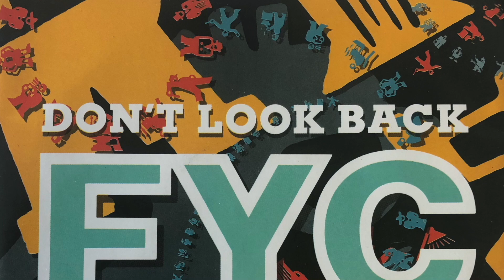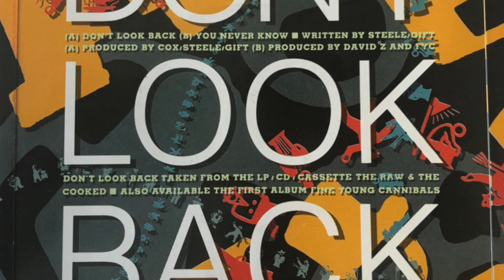FYC Fine Young Cannibals Don't Look Back 7 Inch Vinyl Single Record (45 Record) Play & Paper Sleeve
You Can Buy 7 Inch Vinyl Records and 45 Records From us

FYC Fine Young Cannibals Don't Look Back 7 Inch Vinyl Single Record Play and Paper Sleeve